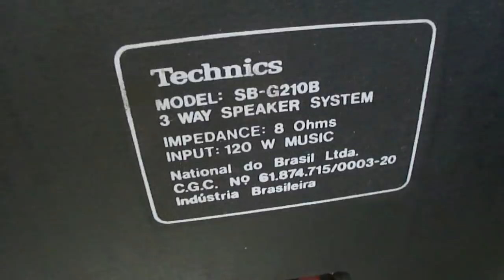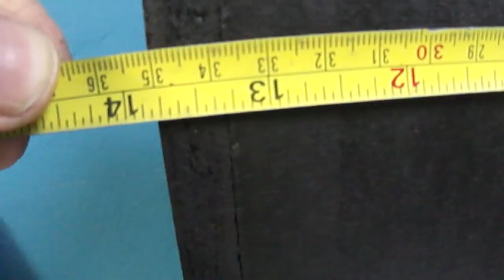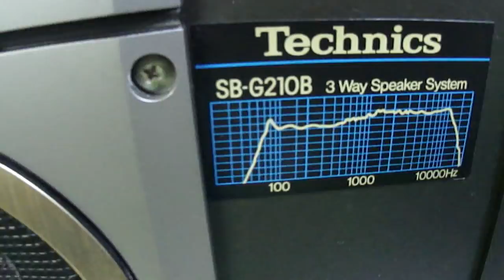O Rei do Som - Caixas de Som Technics SB-G210B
Caixas de Som Technics SB-G210B